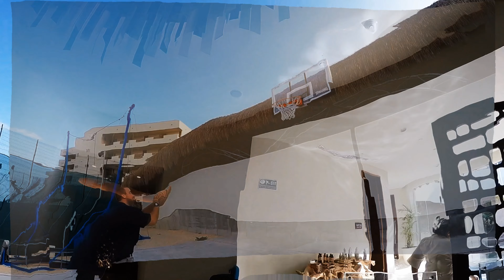Honeymoon 2016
Our amazing honeymoon adventure in Mexico. Our first time visiting this beautiful country and totally worth it. We had such a fun and carefree time exploring and meeting the locals. The best vacation ever.

Video was shot with the GoPro Hero 4.
Music in this video is called 'Magic In The Air' by Magic System feat. Chawki.